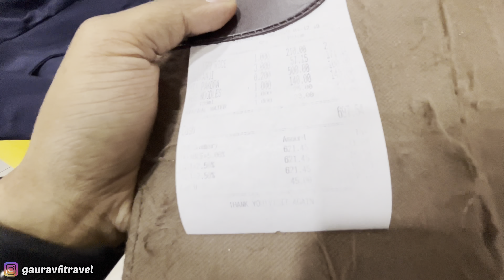इतना ख़तरनाक मंजर 😨 || Rishikesh rafting vlog || Day 02 || gauravfitravel